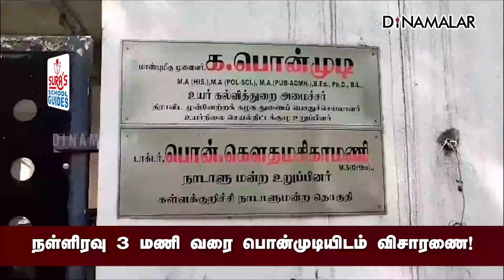மீண்டும் இன்று விசாரணைக்கு ஆஜராக ED சம்மன் | Ponmudi | Returned home